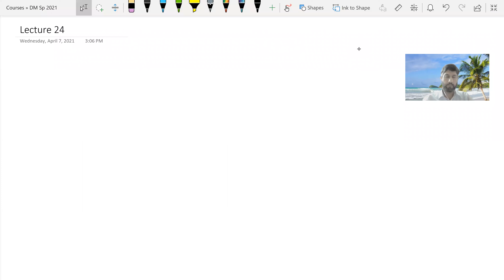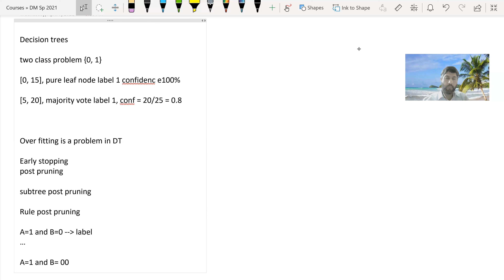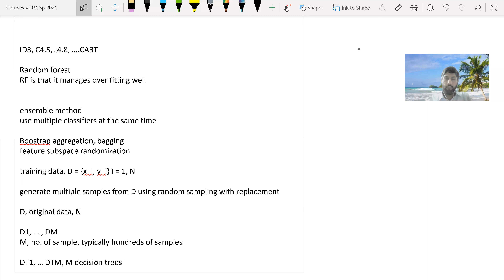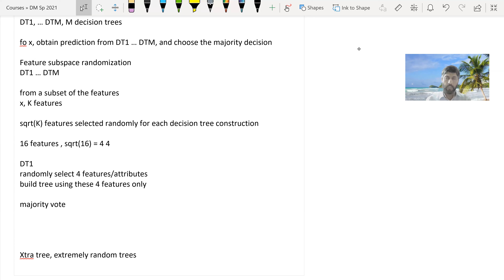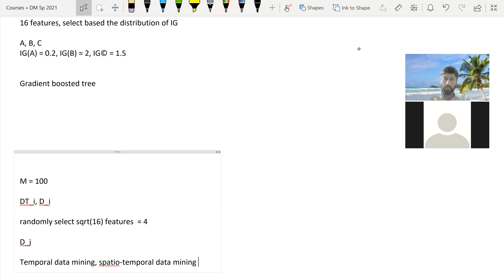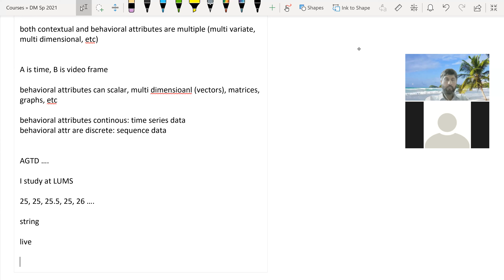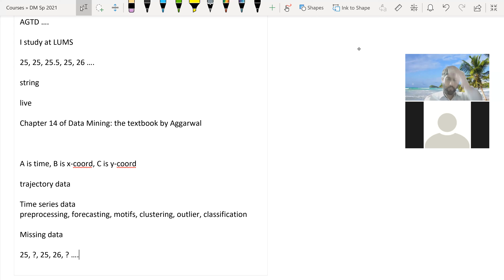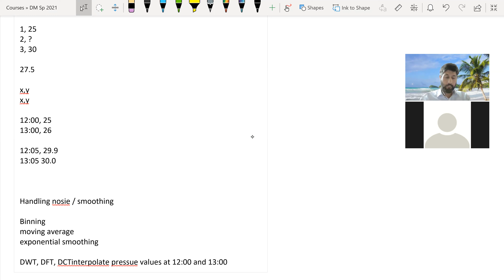Lecture 24 CS 432-DM Sp 2021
Random forest, intro to temporal data mining